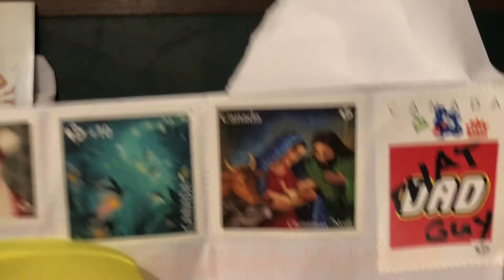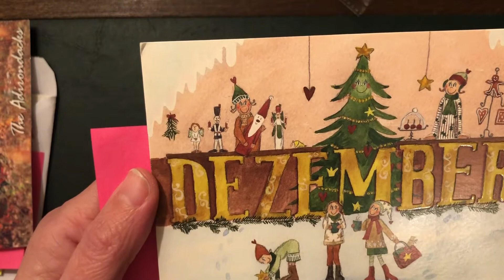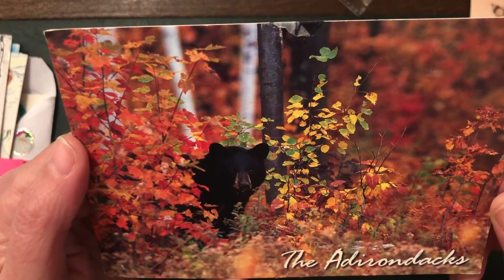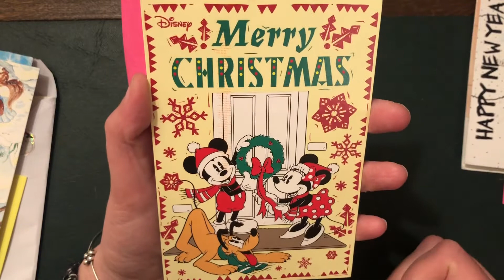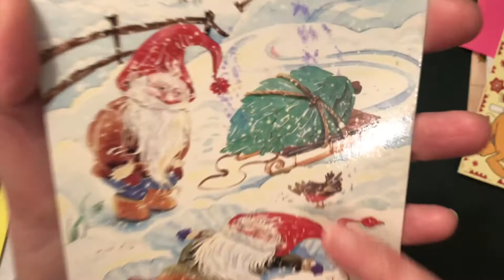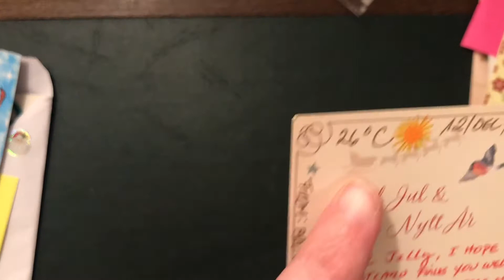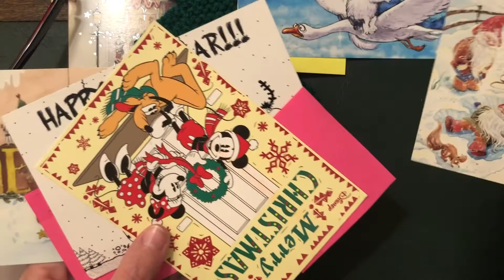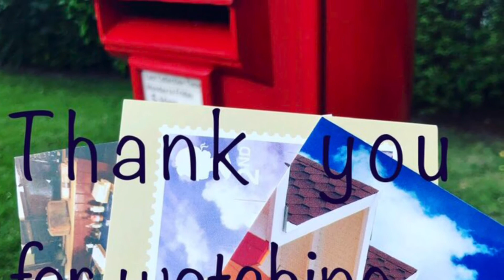Postcrossing week 3 December incoming postcards and friend mail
Beautiful selection of postcards from around the world and friend mail